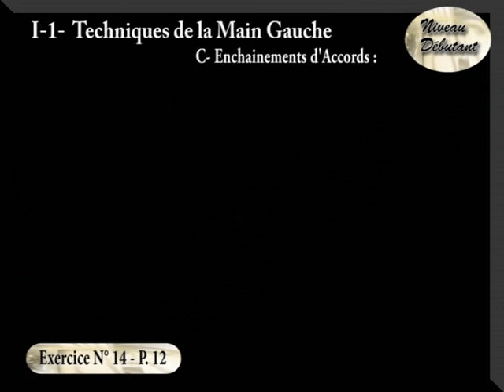SAA# Exercice 14 enchaianement d accords à la guitare